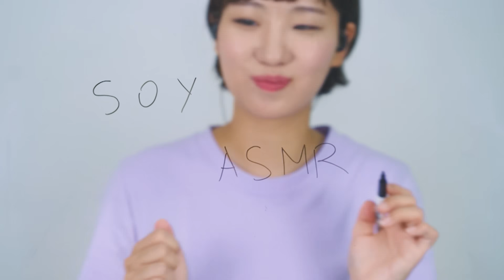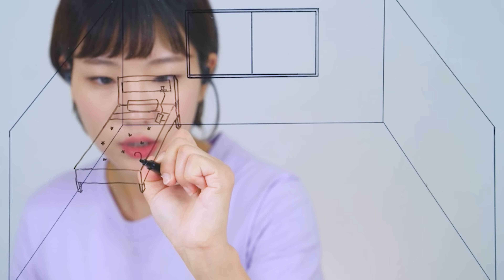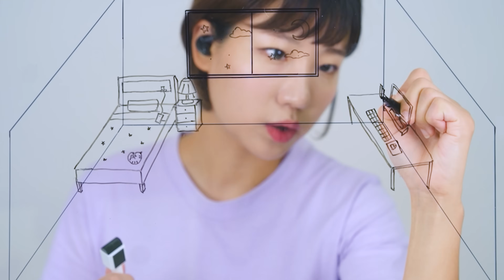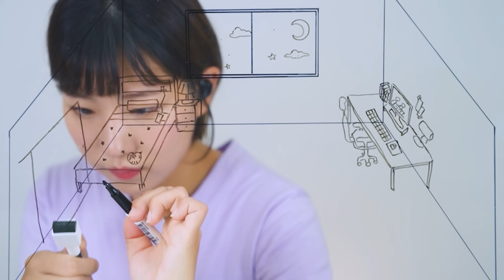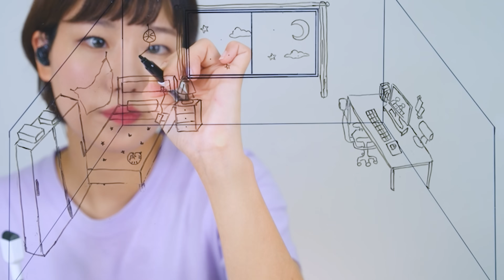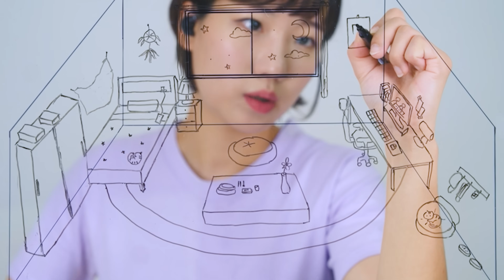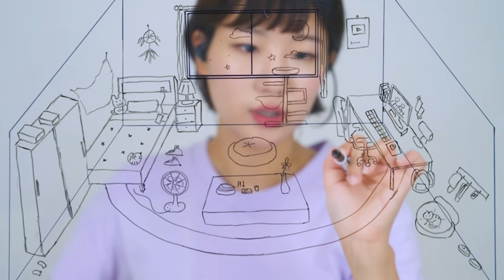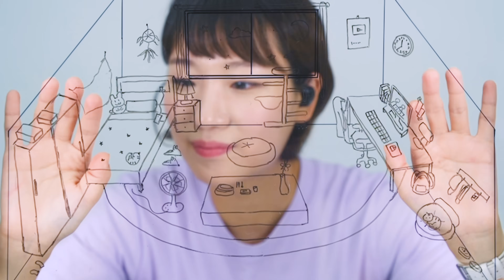[ASMR] 텅 빈 방 안을 따듯한 그림들로 채우기 | Decorating room visual ASMR🌙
안녕하세요 소곤 여러분! :)
오우 날씨가 정말 쌀쌀해졌어요!!
모두 환절기 감기 조심하시고 항상 건강하셨으면 좋겠습니다 💗
오늘 영상은 텅 빈 방을 그림으로 꽉꽉 채워 봤는데요
소삼이 소일이 시리즈 하면서 이런 방 꾸미기같은 영상도 찍어보고 싶었는데
제 그림 실력 때문에 보류하다가 이렇게 찍어봤어요 ㅎㅎ
구도나 그림은 별로일 수 있지만 재밌게 시청해주셨으면 좋겠네요 🥰
항상 시청해주시고 응원해주셔서 감사드립니다 여러분 모두 행복하고 좋은 밤 되세요!

Hello everyone! :)
Oh, the weather has gotten really chilly here in Korea!
I hope you don't catch a cold during the change of seasons and always stay healthy 💗
In today's video, I filled an empty room with my drawings!
I really wanted to film this decorating room video since I did visual drawing ASMR
But because of my drawing skills, I put it on hold hehe
But here it is! I hope you all enjoy🥰

00:00 오프닝 Opening
01:40 방 꾸미기 시작 Drawing starts!
35:26 방 꾸미기 완성 Finish!

❣스트리밍 다시보기는 실시간 스트리밍 재생 목록에서 보실 수 있습니다 :)

❣주소 Address :
(04387) 서울시 용산구 서빙고로 17 센트럴파크타워, 30층 샌드박스 "Soy ASMR"
(04387)30th floor, 17, Seobinggo-ro, Yongsan-gu, Seoul, Republic of Korea
Central park tower, Sandbox
"Soy ASMR"

❣주소 Address :
"Soy ASMR"